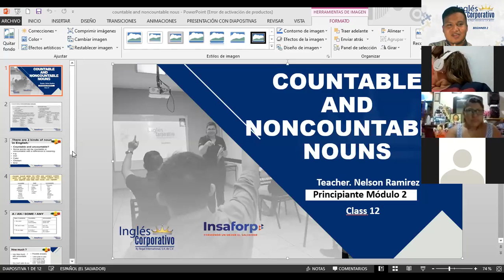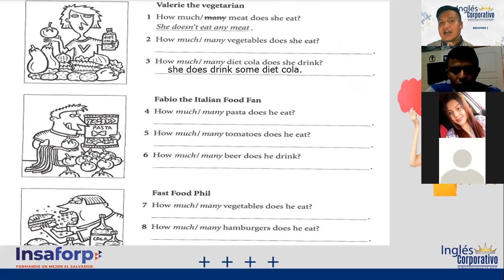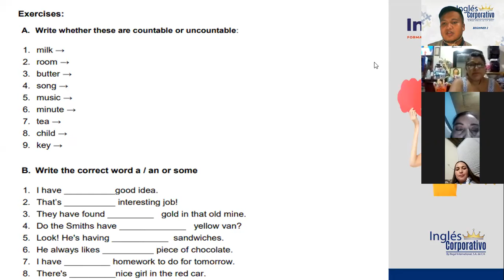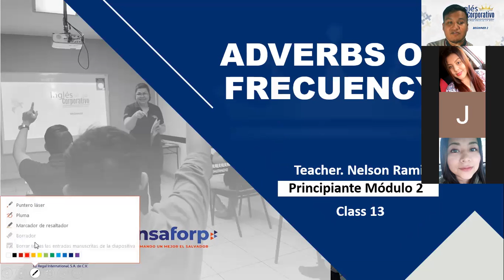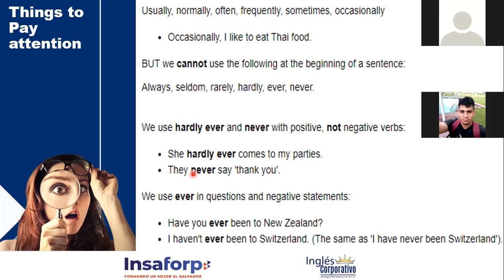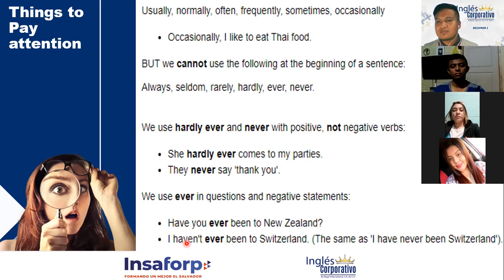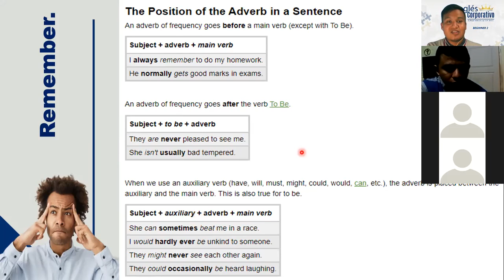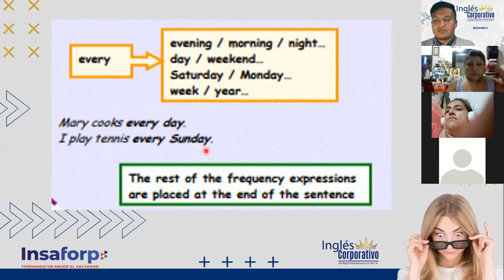Ingles Corporativo- VIDEOCONFERENCE #14 "ADVERBS OF FRECUENCY" (GRAMMAR & USE)